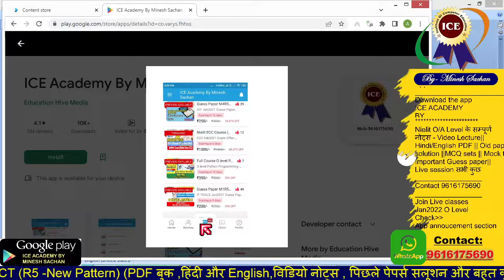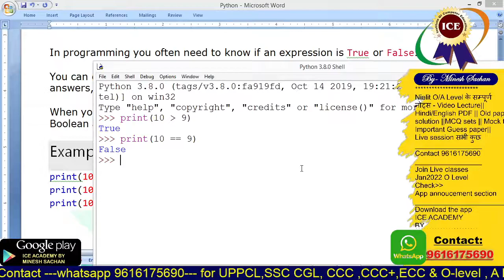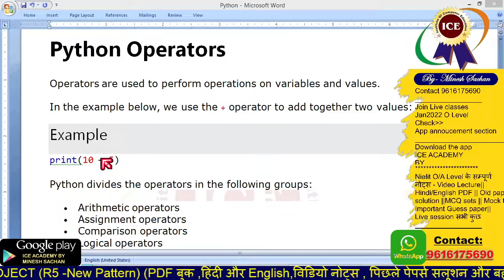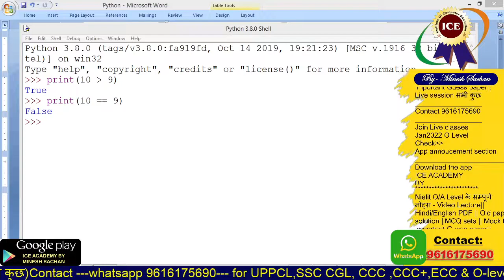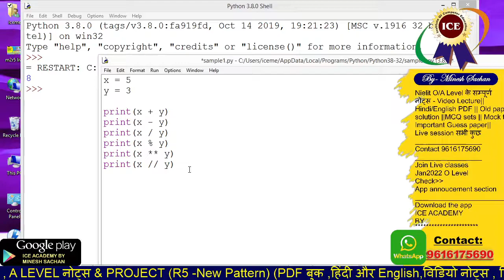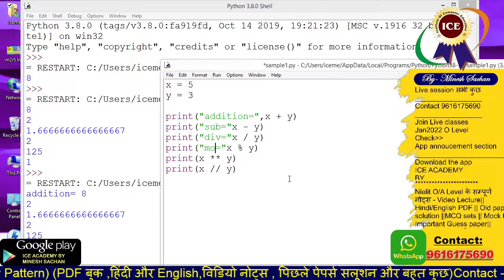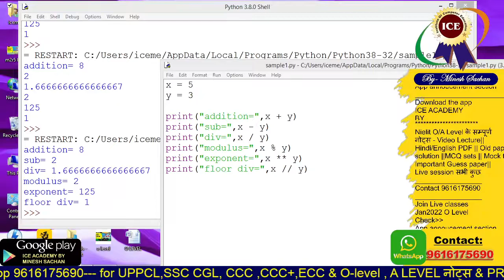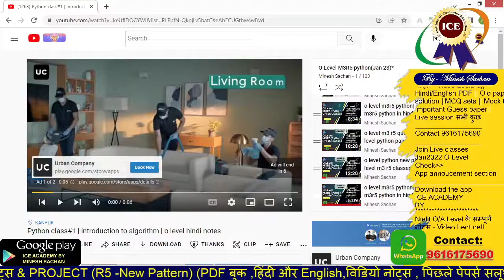o level m3r5 python in hindi|o level python paper 2022|o level python exam 2022|o level python class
Hello student,
Welcome to ICE ACADEMY,

_O Level Important Links_

Regards
Minesh Sachan
Ice academy
Yashoda nagar
Kanpur